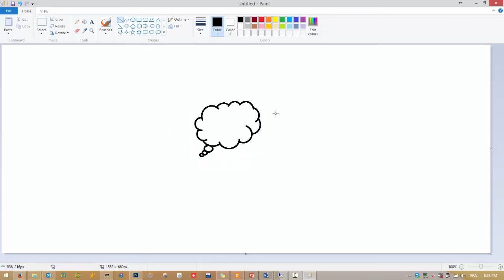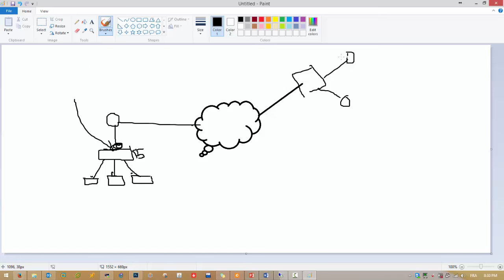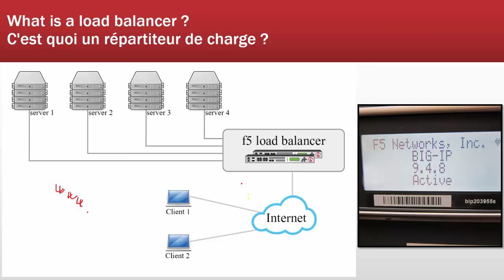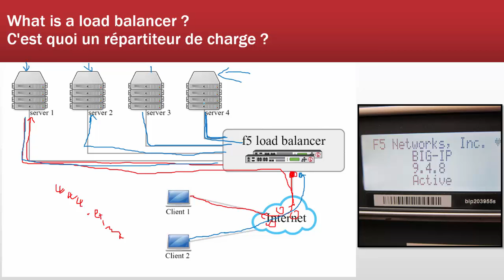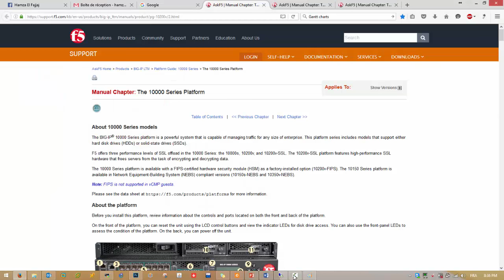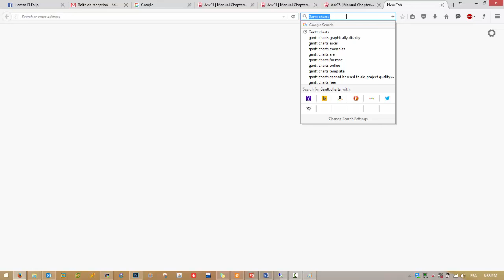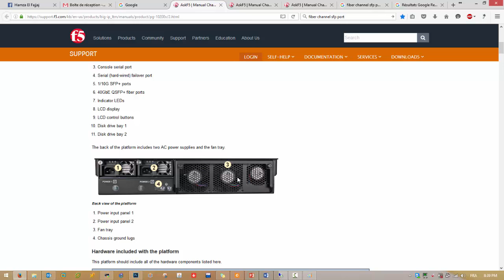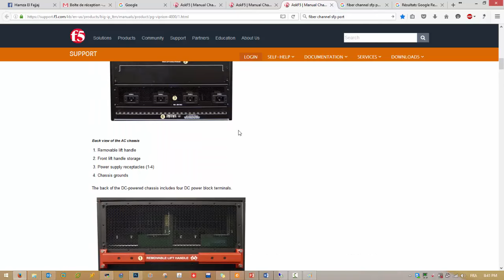partie 1/7 - Introduction au BIG IP F5 LTM